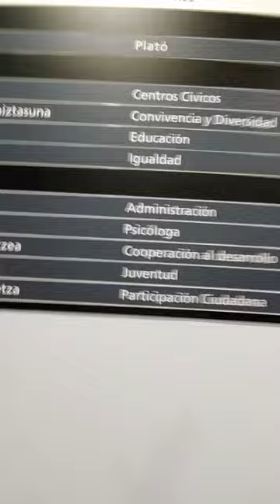Vitoria-Gasteiz City Council Visit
A Visit to the Vitoria-Gasteiz City Council, Basque Country on 20 July 2023 at about 06:18 p.m., with Prof. Tudu during HIGA! 2023